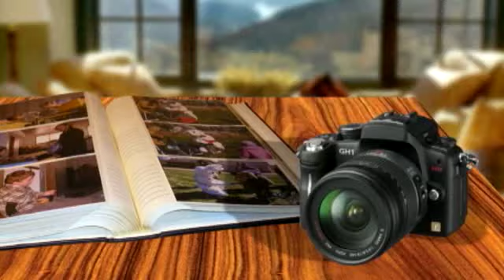A Rainy 'Day In The Life' In Iowa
KCCI Photojournalist Cortney Kintzer was up early Wednesday morning to capture a 'Day in the Life' in Iowa.